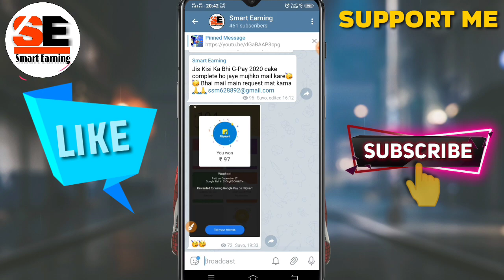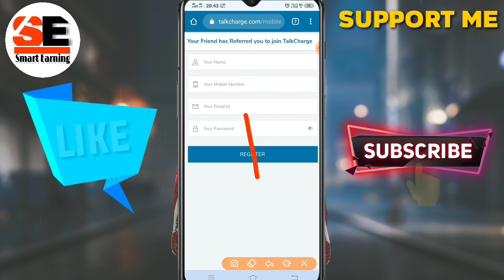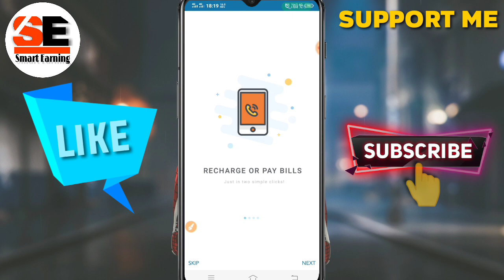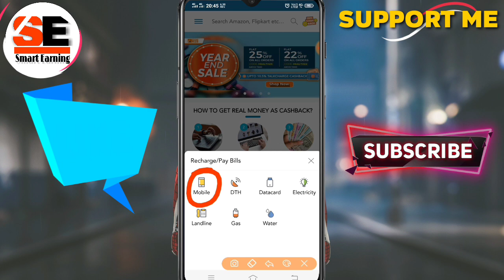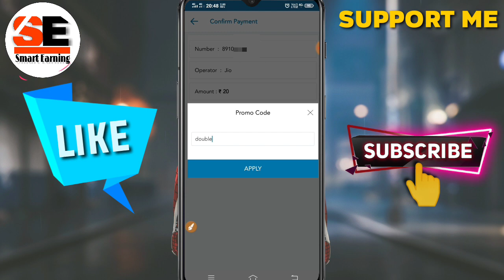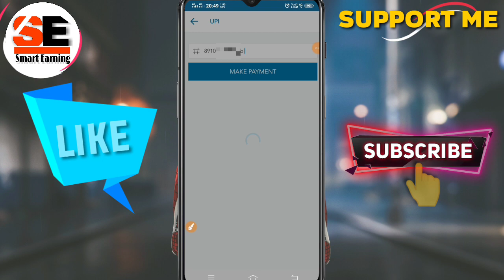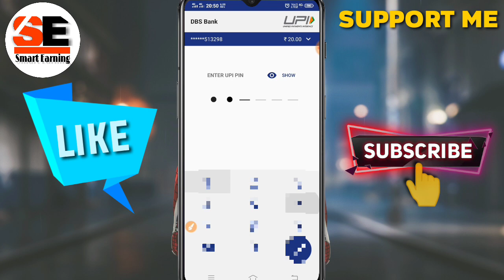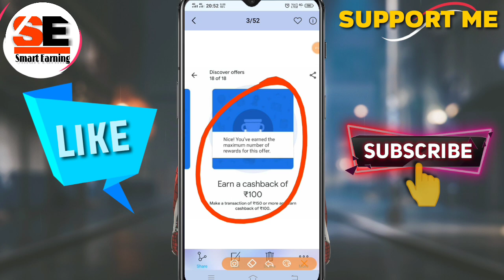Google pay new offer : New Scratch card Get Flat ₹100 Cashback || Per number Flat ₹20rs karke milaga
Doston is video mein bataye hoon. test charge application ke bare mein jismein aap ₹20 rupees ka recharge karne par flat ₹20 rupees ka 100% cashback milane wala hai aur uske sath sath Google pay ki aesi ek scratch card ke bare mein jismein aap logon ko flat ₹100 milane wala hai

4⃣Mi-Pay Apk (Get ₹5000 Rupees):-

⏺Used Code For ₹5000 Card :- TVKAWQ

☯️Mi Upi Id Send Rs.₹2 👉 Smarte006@ybl

Some other useful video⏩

Refer code ( for ₹20 paytm cash ) :- jrBi

🙆 November Top 2 Paytm Cash Earning App

use code: SUVAVRS6N

🔝Others earning app

🛡Some Usefull Video

Follow :- suvo_m78

Thanks for Friend